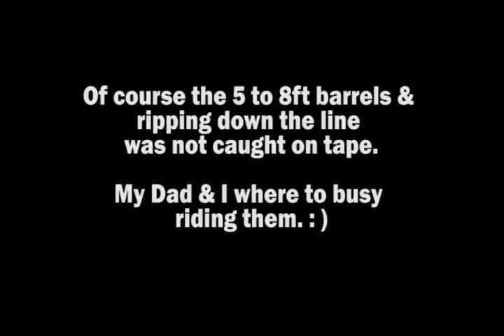Summer 2011 Newport Beach